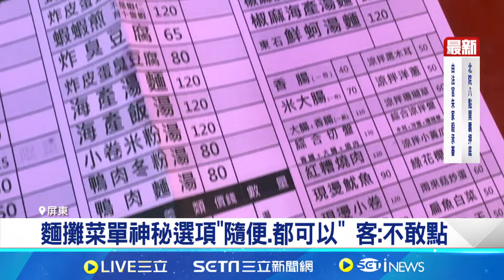麵攤菜單神秘選項"隨便.都可以" 客:不敢點｜三立新聞網 SETN.com